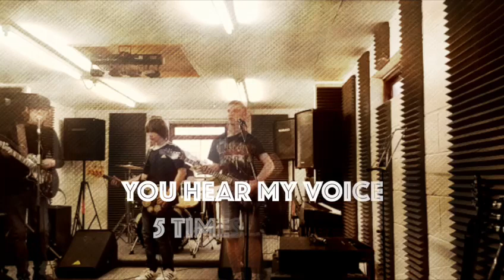Jet Black Tulips - Oh Yea! (Lockdown Session)